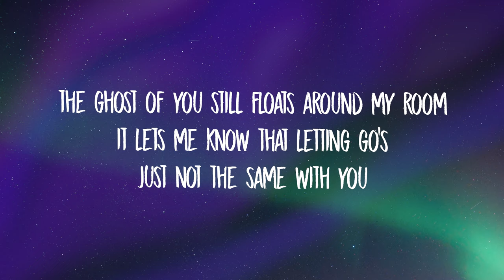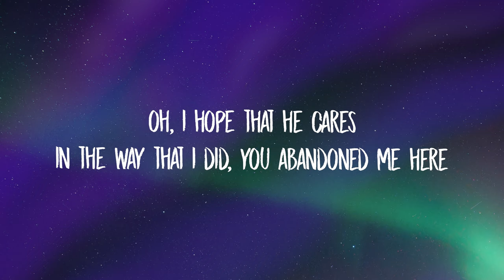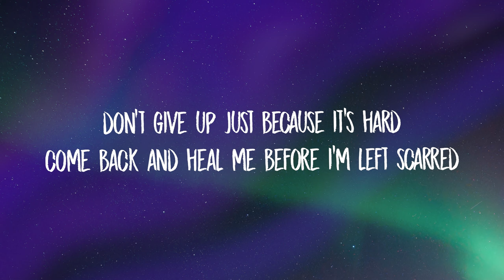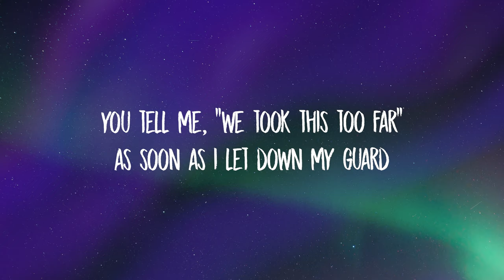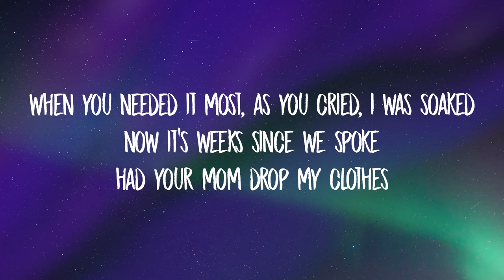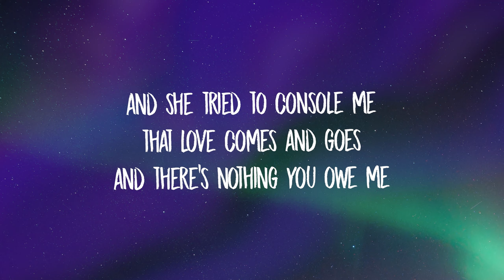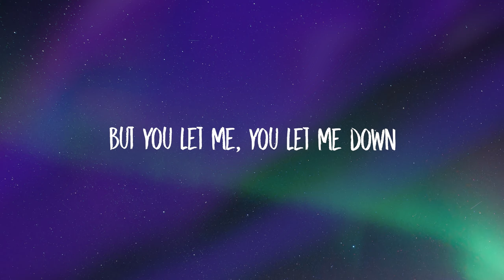The Kid LAROI - BLEED (Lyrics) | how did your heart mend so easy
The Kid LAROI - BLEED (Lyrics)

[verse 1]
but i'm sleepin' alone while you're out therе with somebody in theirs
oh, i hope that hе cares

[chorus]
all those memories we made are burnin' in my brain (memories we made are burnin' in my brain, and i'm stuck in yesterday)

[verse 2]
and she tried to console me that love comes and goes